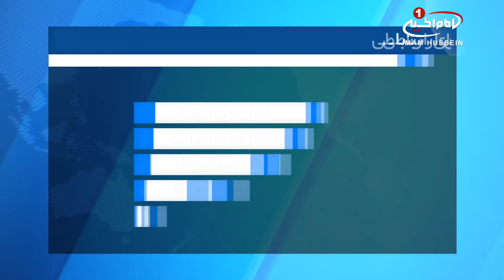رو نمایی از ماکت «ضریح امام حسین علیه السلام» در حسینیه «رسول اعظم» در لندن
حسینیه_رسول_اعظم صلی الله علیه و آله (کربلائی های مقیم لندن) از ماکت ضریح حضرت سیدالشهدا امام حسین علیه السلام رونمایی کرد.

به گزارش خبرگزاری شیعه ویوز، همزمان با ولادت حضرت سید الشهدا علیه السلام در روز سوم شعبان طی مراسمی از ماکت ضریح آن حضرت در حسینیه رسول اعظم صلی الله علیه و آله رونمایی شد.

این مراسم که با همکاری موزه آستان مقدس حسینی برگزار شد مورد استقبال جمع کثیری از شیعیان کشور انگلستان و کشورهای اروپایی همجوار قرار گرفت.

«علا ضیاءالدین» مدیر مسئول موزه حرم سید الشهدا علیه السلام، در این باره گفت: هدف از عرضه ی این ماکت که مشابه ضریح مطهر امام حسین علیه السلام است، نزدیک کردن دل های مشتاق و برقراری ارتباط روحی مسلمانان اروپا با حضرت امام_حسین علیه السلام است .

شایان ذکر است، این سازه که شباهتی فراوان به ضریح قدیمی امام حسین علیه السلام دارد، به وسیله استادکاران عراقی ساخته شده تا با توجه به دوری کشورهای اروپایی از شهر مقدس کربلا، شیعیان و محبین آن حضرت، بتوانند در غیر از زیارت های میلیونی و با طی مسافتی کوتاه تر، حس بودن در کنار ضریح مطهر را تجربه کنند.

گفتنی است روز یک شنبه نیز مسلمانان مقیم اروپا و شهروندان دیگر با ادیان مختلف، می توانند با حضور در حسینیه کربلائی های مقیم لندن، از ساعت 9 صبح الی 15 بعد از ظهر از ماکت ضریح امام حسین علیه السلام دیدن کنند.